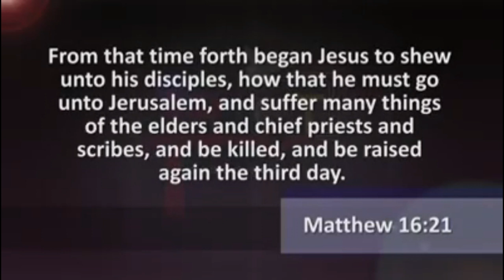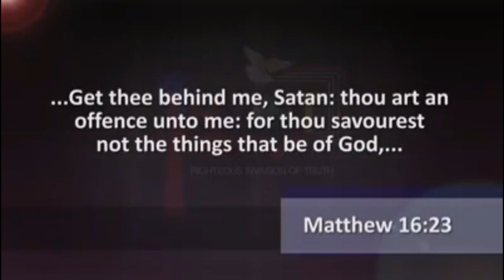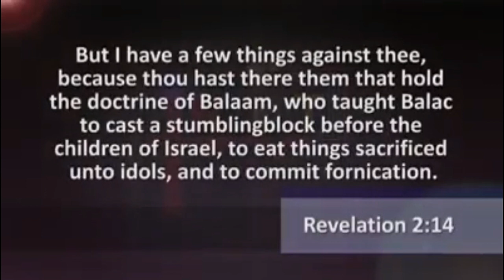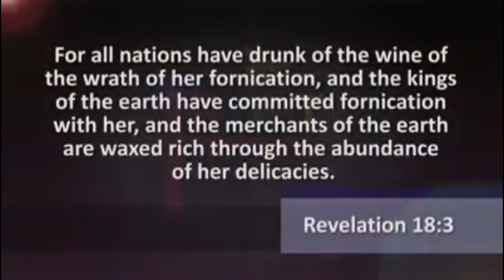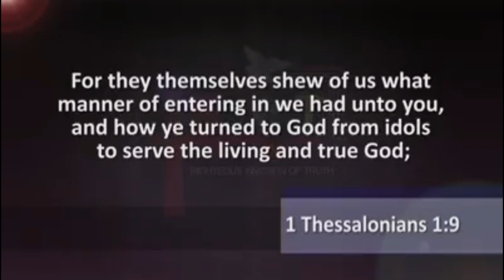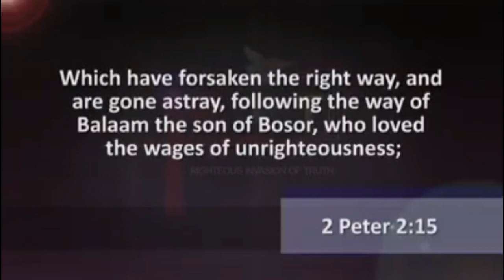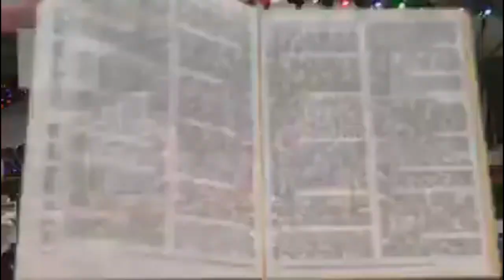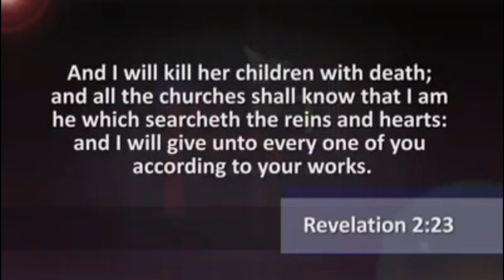The Doctrine Of Balaam & Jezebel In The Church Prt.1 | Dr. Abel Damina